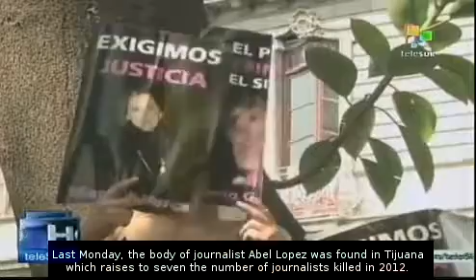Mexico, the second most dangerous country for journalists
Mexico is considered to be the second most dangerous country in the world for journalists. So far in 2012, at least seven of them have been murdered. According to the National Human Rights Commission, 82 journalists were killed since 2000 and 16 are reported missing. teleSUR